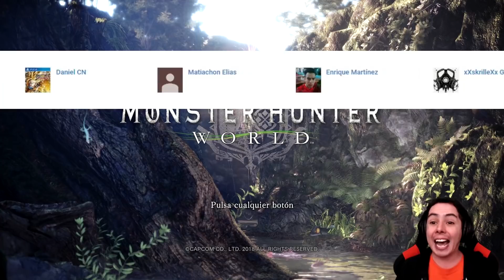Final Monster Hunter World En Español Latino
Final Monster Hunter World En Español Latino ¡Gameplays con pasión solo en GaboMania!

¡Hola maniaco, bienvenido al capítulo final de MonsterHunter World! Llegó el momento de enfrentarnos al jefe final para asegurar la supervivencia de todos los habitantes de Astera.

¡Muchísimas gracias por acompañarme! :D

Si tu AMAS los videojuegos... ¡también eres un maniaco!

*DETALLES TÉCNICOS*
Gameplay de Monster Hunter World en Español Latino utilizando PlayStation 4 Slim